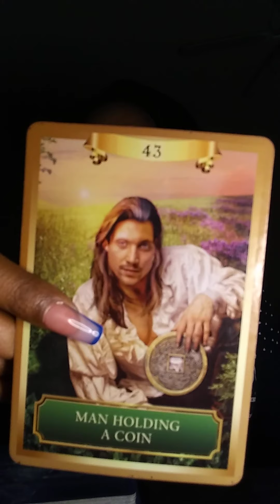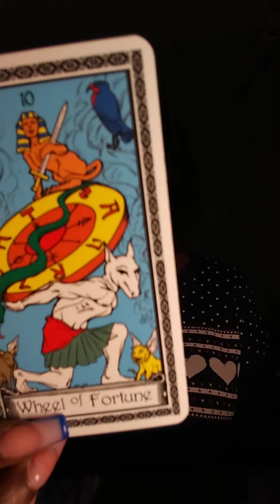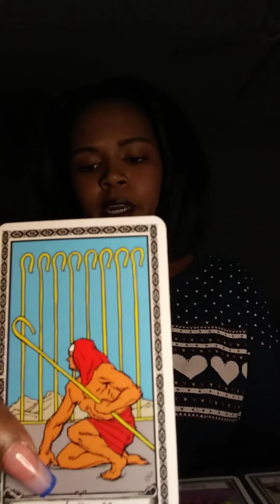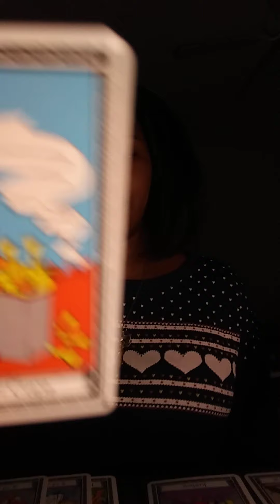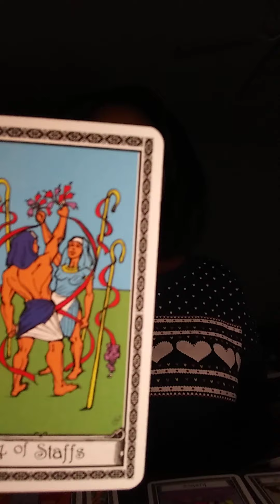Taurus June 2020 - HIDDEN TRUTH "Love, Money & Secrets"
Thoughts of a Rose: